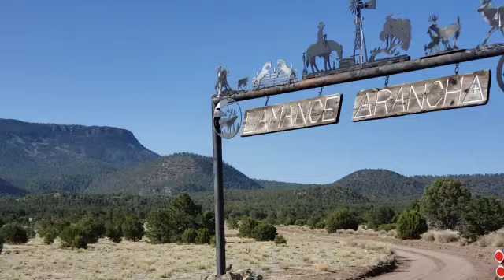10 May on the CDT: Into Pie Town! Yum! Yum!